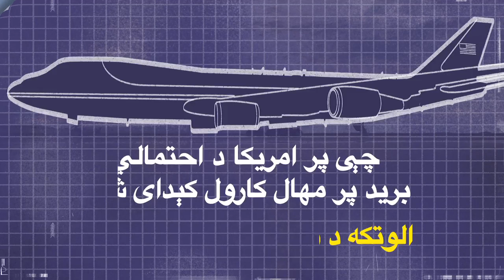Air Force One